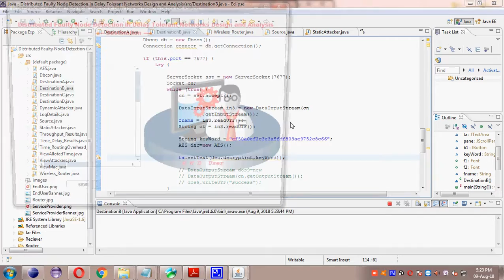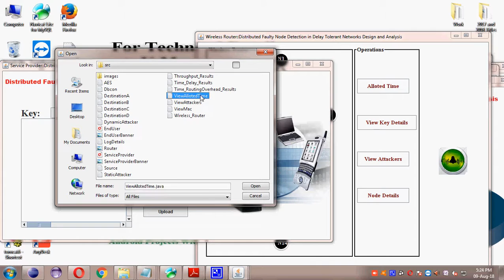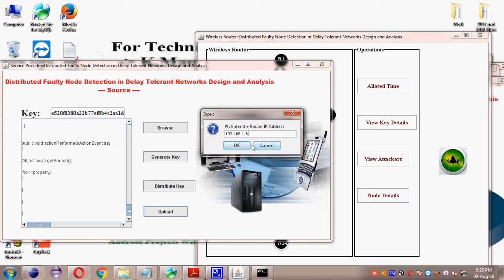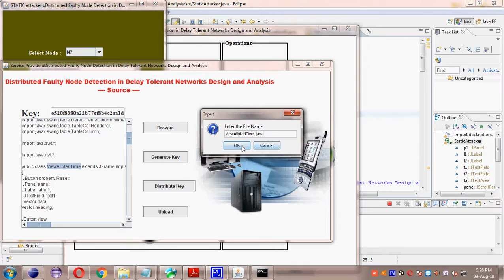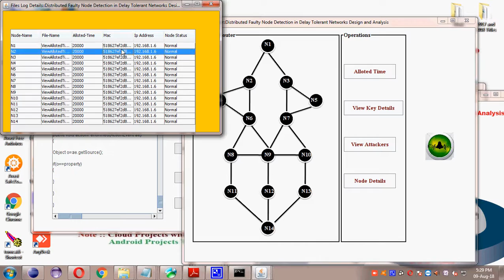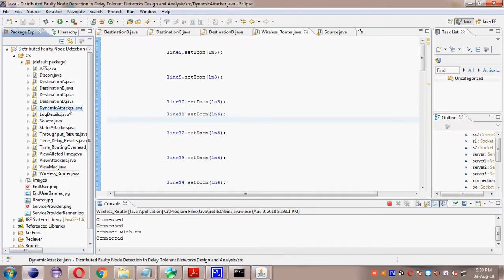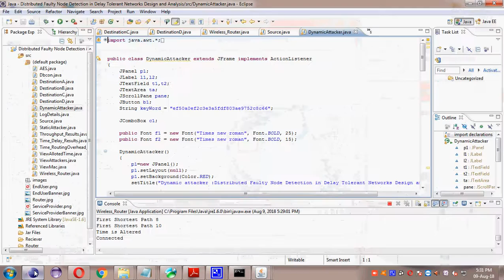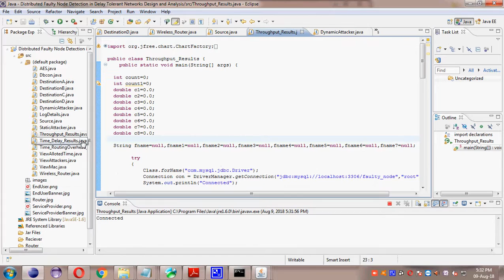Distributed Faulty Node Detection in Delay Tolerant Networks Design and Analysis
2018 IEEE Transaction on Mobile Computing

2018 and 2019 IEEE Projects@ TMKS Infotech,Bangalore